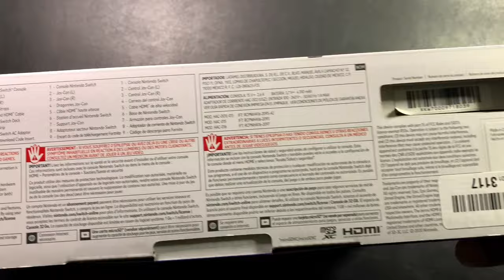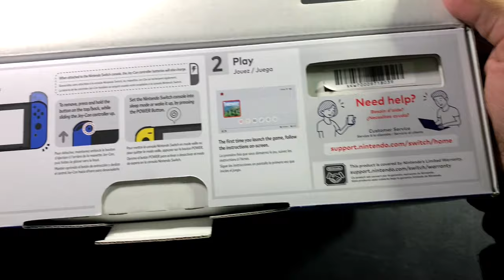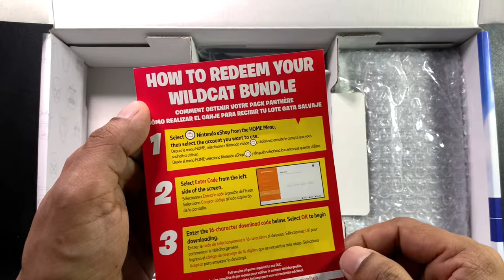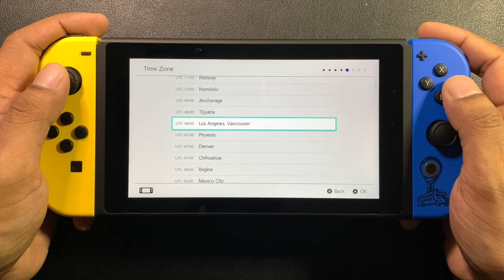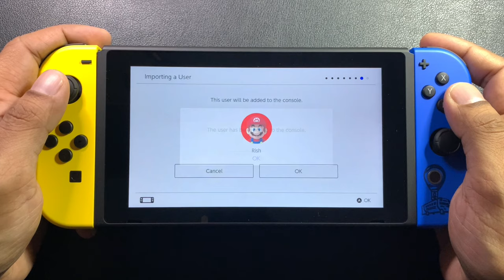Nintendo Switch Fortnite Wildcat Bundle | Unboxing and Setup